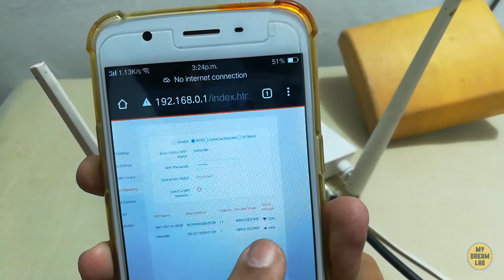How to connect outdoor WiFi Antenna to Router | How to increase WI-FI signal strength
In this video, we will learn how to connect an outdoor external Wi-Fi Antenna to Router. I have a Tenda F3 wireless router with a nonremovable WiFi antenna. I want to add an outdoor long-range wifi antenna to this Router. So watch this video tell end how to add a removable antenna to any wifi Router.
How to attach external antenna to a router with fixed antenna
How to increase WIFI signal strength
How to connect outdoor wifi antenna to router
How to make external antenna for wifi router
how to connect tv antenna to wifi router
WiFi antenna booster for router
Wi-Fi router with external antenna
How to increase wifi range
wifi antenna
long range wifi
wifi signal booster
DIY wifi booster for router
wifi signal catcher
DIY Long Range Wi-Fi Antenna
wifi antenna long range
outdoor router
router range increase
tenda f3 wifi router out door antina

how to convert 2dbi wifi router antenna into 10dbi